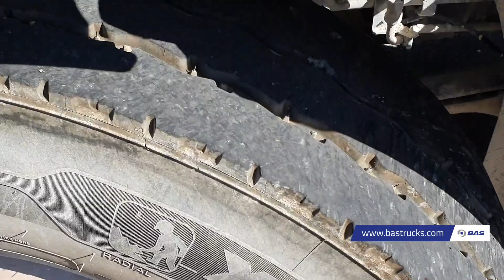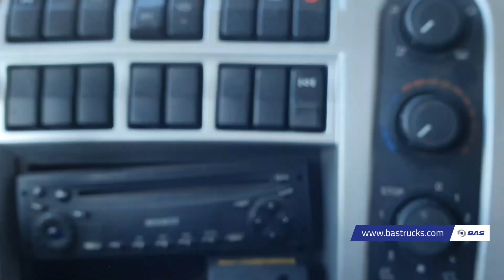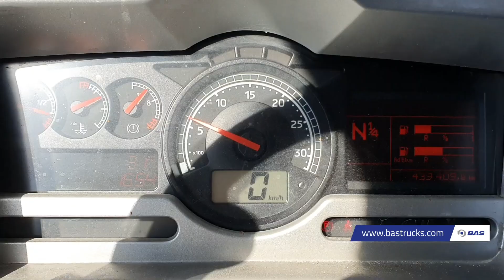70148171 Renault Premium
Renault Premium